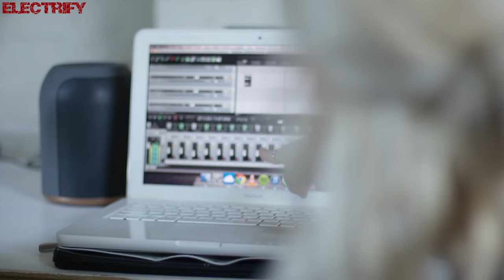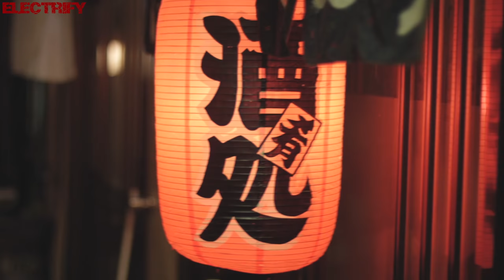SUSY - SHAKE BODY (VOCAL VERSION) (℗1987 / ©2018)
1987 SUSY;
1987 LOMBARDONI PUBLISHINGS, LMB 024;
2018 ELECTRIFY.